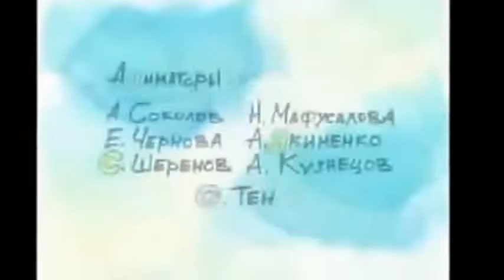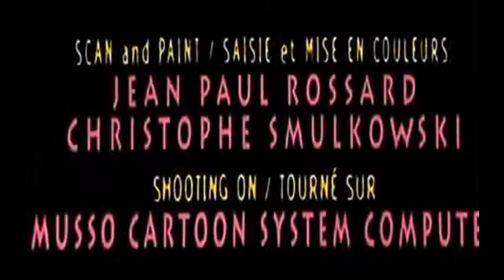Самый смешной мультфильм / Best funny cartoon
We present you a selection of the funniest cartoons! Enjoy and show Your kids!

Представляем Вам подборку самых смешных мультиков! Наслаждайтесь и показывайте Вашим детям!